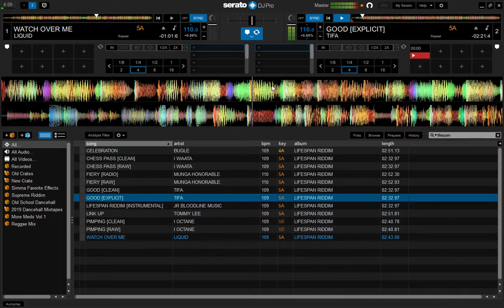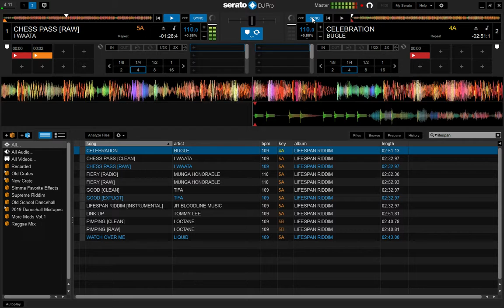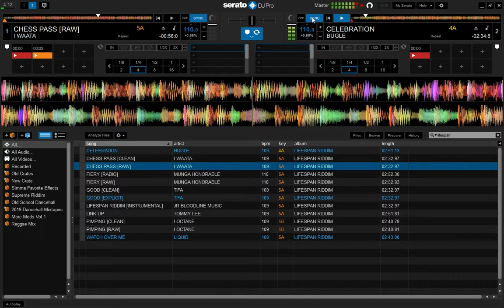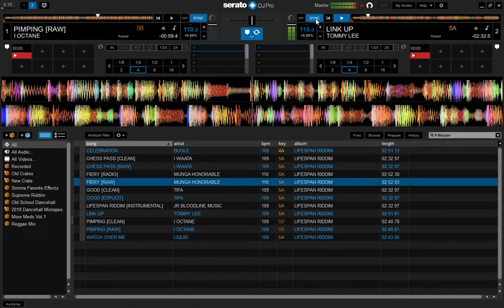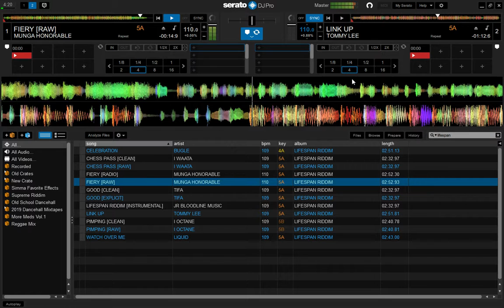Dj Simma - Lifespan Riddim Mix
Promotional Use Only: Life Span Riddim
Was Not Played In This Order
Tommy Lee - Link Up
Bugle - Celebration
I Octane - Pimpin
I Waata - Chess Pass
Munga Honorable - Fiery
Tifa - Good
Zj Liquid - Watch Ova Mi